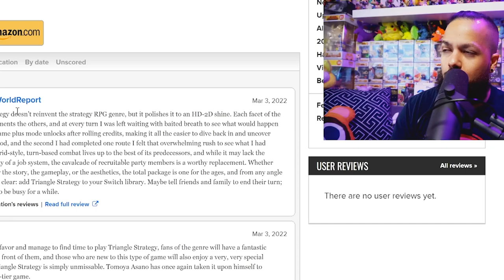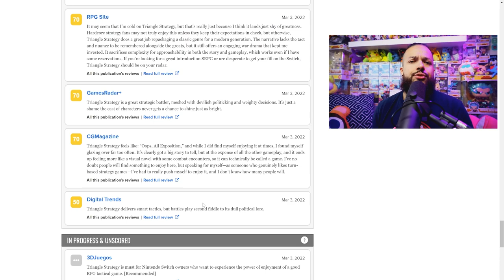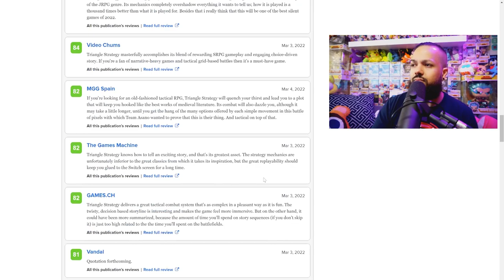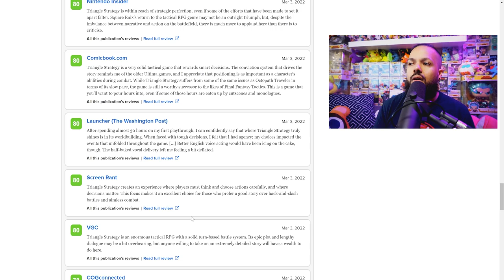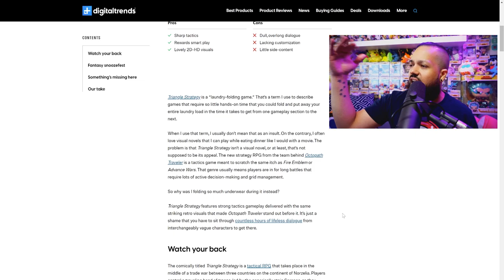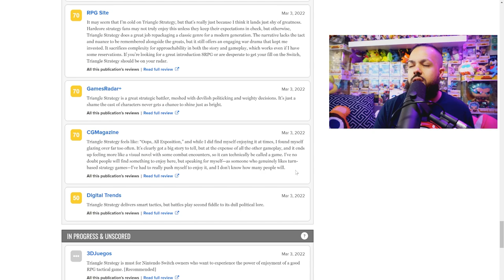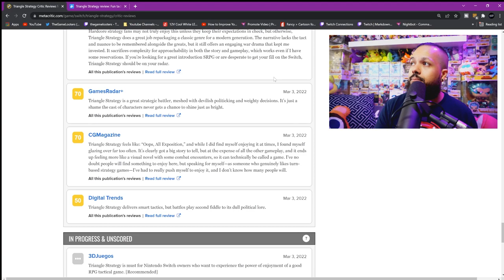Triangle Strategy NEEDS to be in Your Switch Library! - Triangle Strategy Review Roundup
Triangle Strategy is definitely worth playing but its definitely for a specific audience, so is that you?

Socials & Alternate Channel
My Initial Impressions - 0:00
Meta Critic Round Up & Thoughts - 03:29
Wrap Up - 09:01